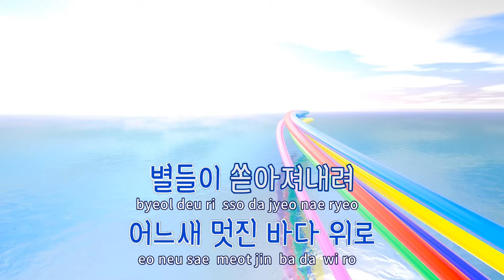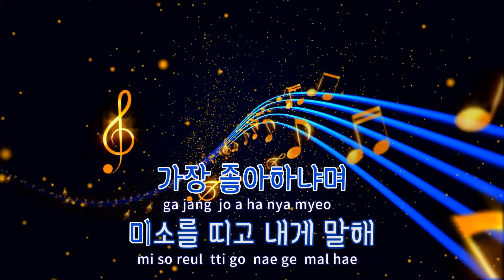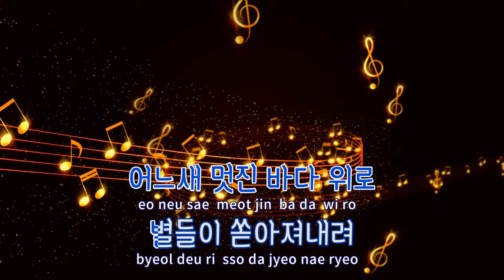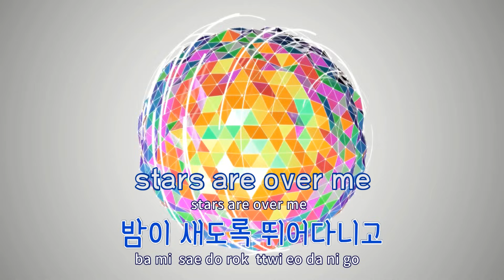[TJ노래방] 별보러갈래? - 볼빨간사춘기 / TJ Karaoke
별보러갈래?  --  볼빨간사춘기